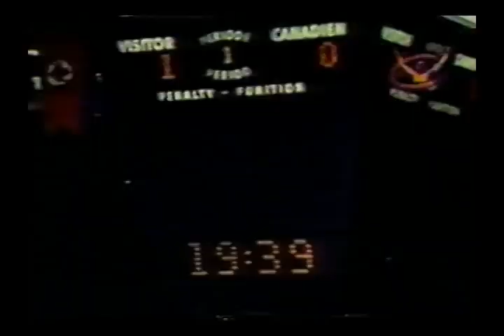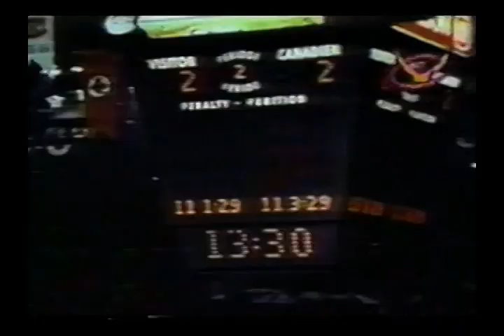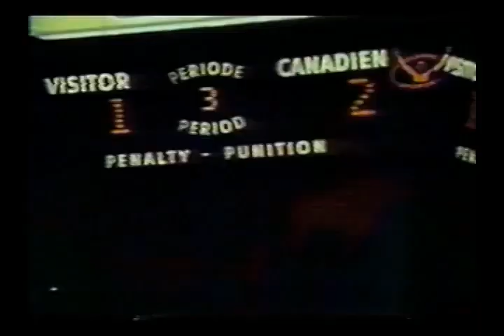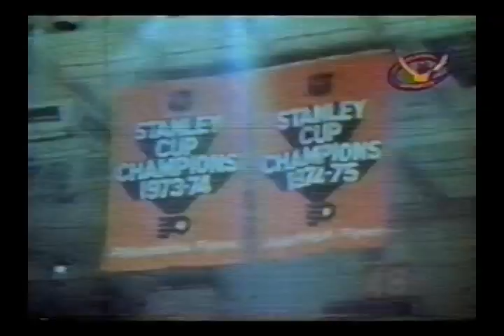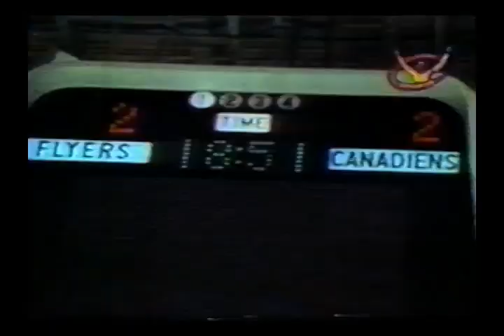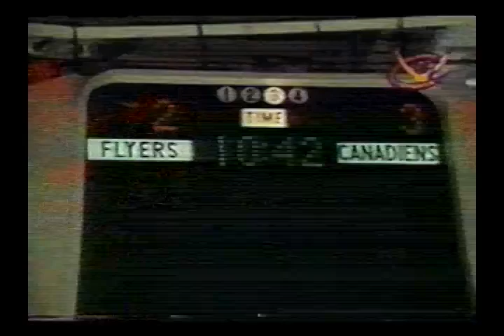1976 STANLEY CUP FINALS FILM "CLASH FOR THE CUP"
Official NHL film of the '76 Stanley Cup finals -- the best of the series of these productions in my opinion. Multiple cameras with actual crowd audio, catchy soundtrack, and a deceivingly close and exciting series even though Habs swept two-time defending champs. Dan Kelly with the narration.